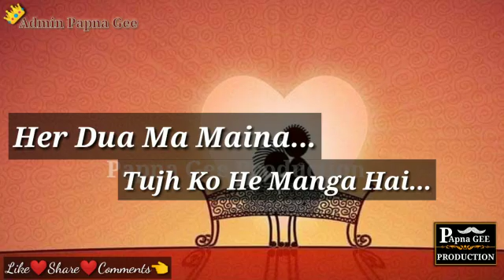LOVE status 😍 video 😍❤️